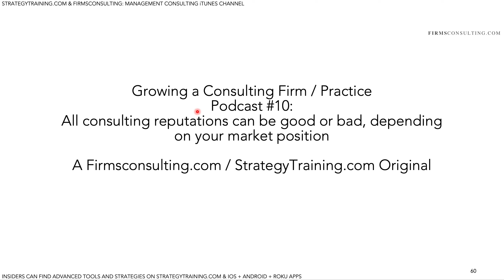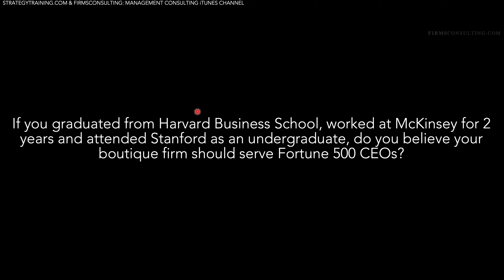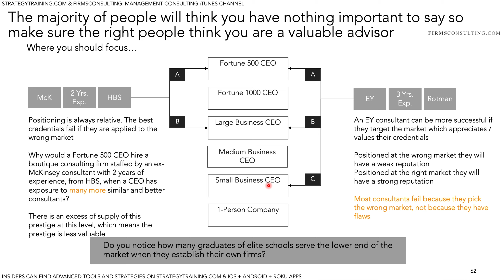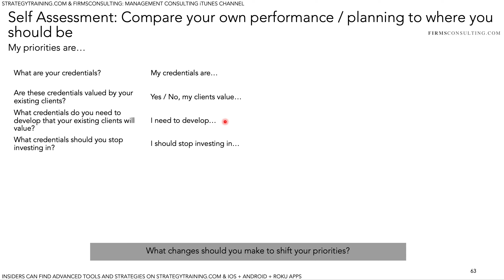Start A Consulting Business #10 - There Is No Such Thing As A Poor Skill Aka Reputation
Welcome! This is episode 10 from our How to Build a Consulting Firm iTunes podcast channel,
"Start A Consulting Business - There Is No Such Thing As A Poor Skill Aka Reputation."

This video is all about start a consulting business, management consulting, how to be a consultant, management consultant, business consulting, business consultant, consulting business, consultant, consulting industry, consulting start-up, how to start a consulting business.